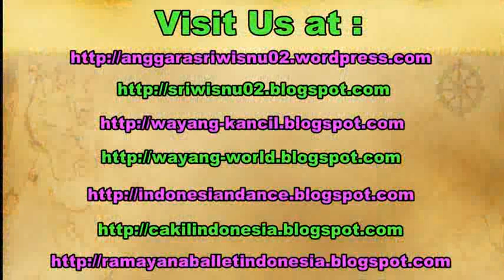TARUB BLEKETEPE TUWUHAN - Upacara Pengantin Adat Jawa - Javanese Wedding Ceremony [HD]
In the javanese wedding ceremony, there are some ceremonies that the bride and the groom will do, such as balangan gantal, tampa kaya, sungkeman, panggih, kacar-kucur, meal ceremony, etc.

Upacara Pengantin Tata Adat Jawa Yogyakarta.

Javanese Wedding Ceremony. kirab pengantin.